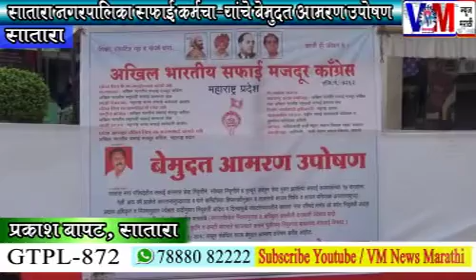सातारा नगरपालिका सफाई कामगार का बसले आमरण उपोषणाला ........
सातारा नगरपालिका सफाई कामगार का बसले आमरण उपोषणाला .पहात रहा VM न्यूज मराठी सबस्क्राईब करा VM न्यूज मराठी .